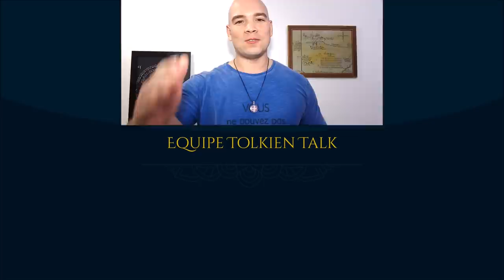2ª Era na série? (LOTRonPrime) | TT News #04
Vamos juntos analisar o que mais foi postado e tentar especular o que se passará no programa da Amazon Prime.